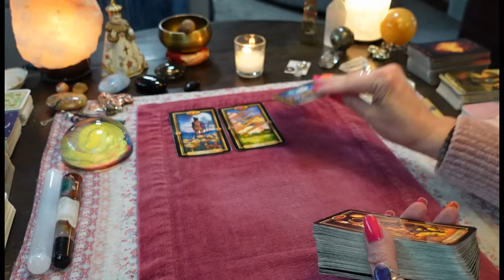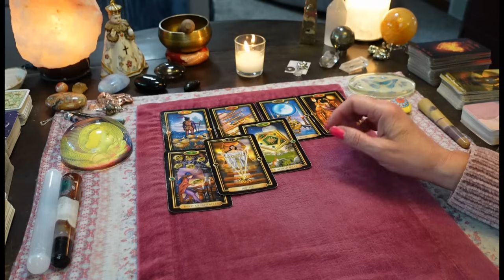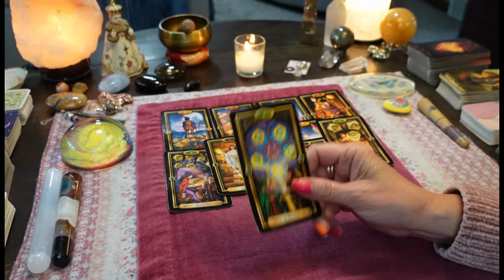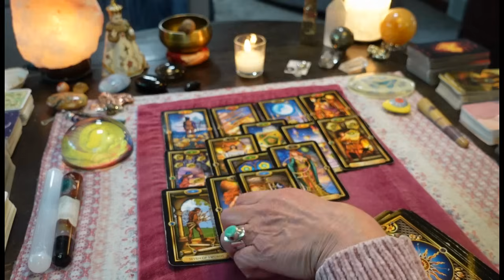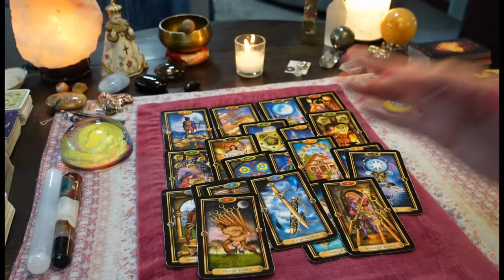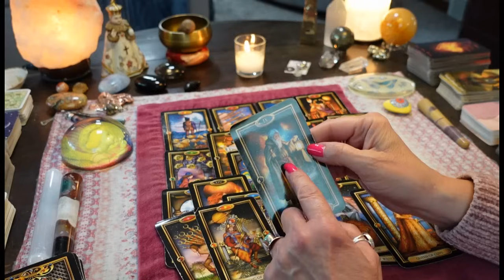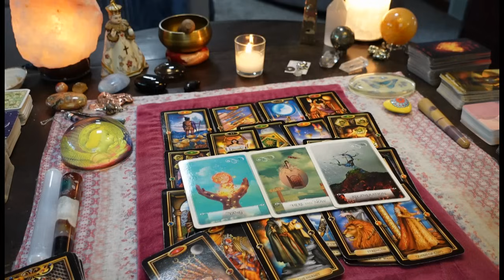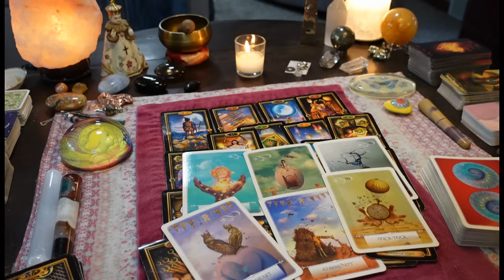Their Karma Is To Feel The Pain Of Losing You For The Rest Of Their Life⚡️😭